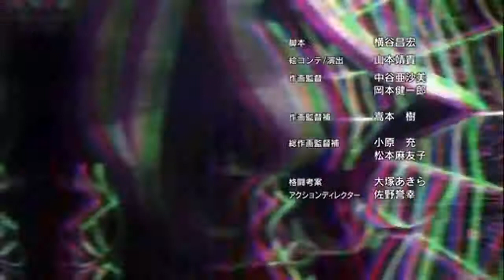Akuma no Riddle Ending 3 ED